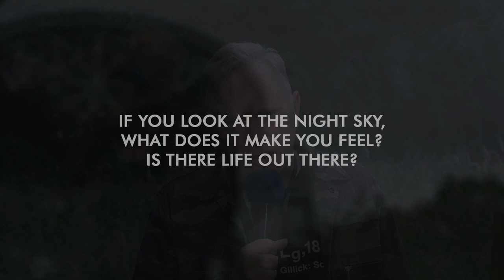bluedot 2019 | New Order Interview - Bernard Sumner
New order vocalist and found member of Joy Division Bernard Sumner joins us for a backstage interview ahead of New Order’s headline performance at bluedot 2019, discussing life beyond earth, the Apollo anniversary, what he’d take to space and more.